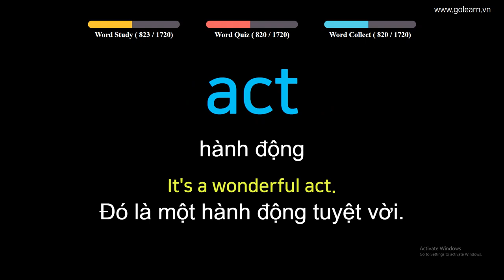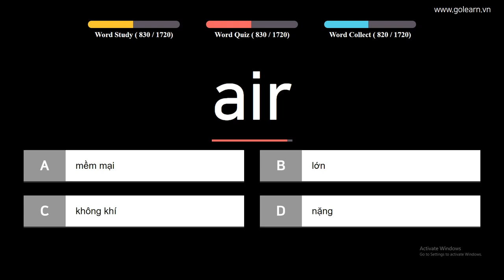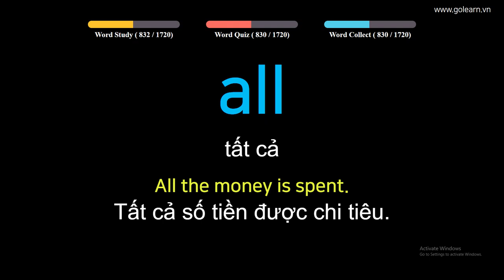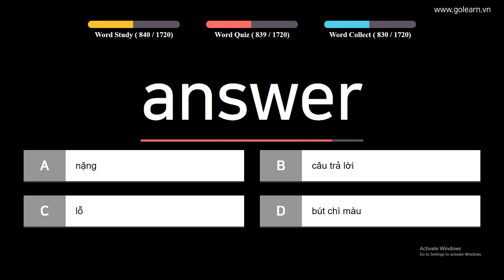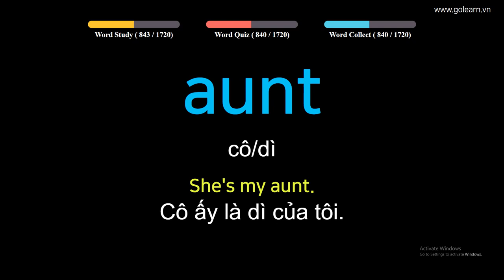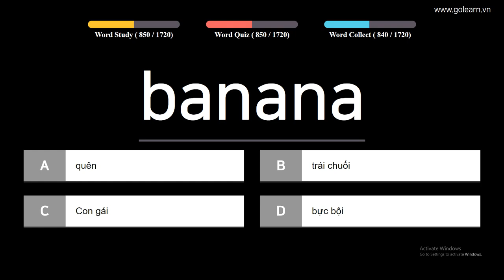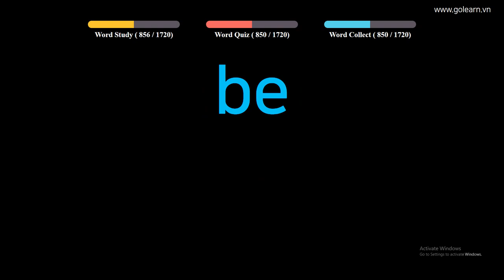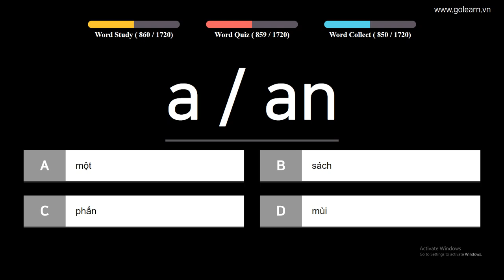English to Vietnamese - Vocabulary for Primary School Students - PART 22